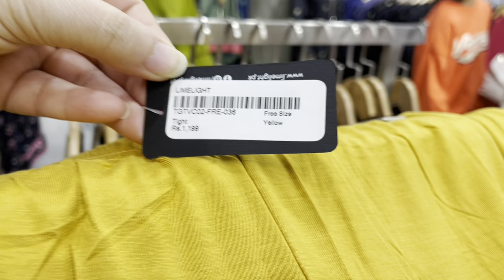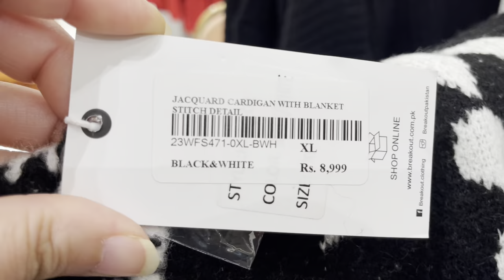Sale On Hai|Flat 50% Off On Breakout|Shopping form Limelight|Long shirts are in fashion again